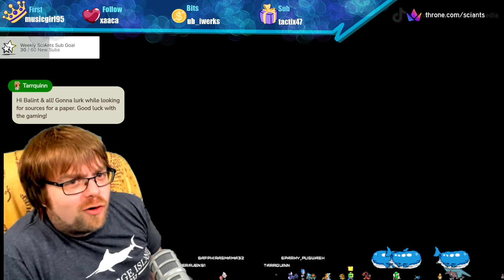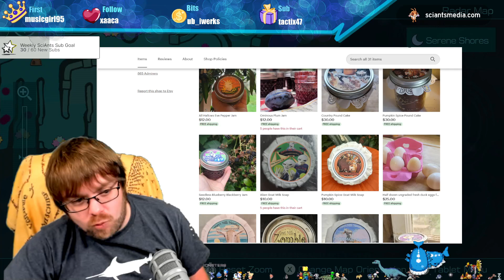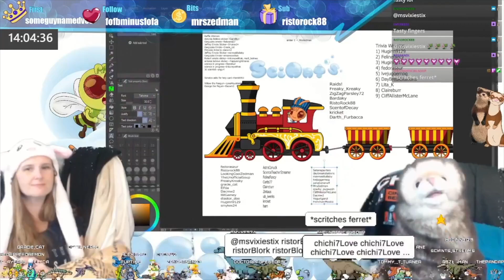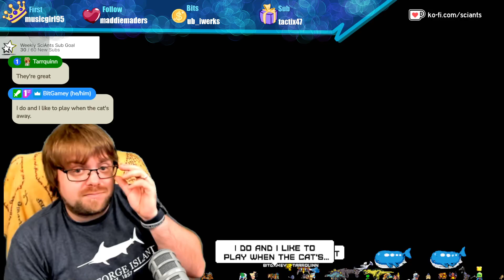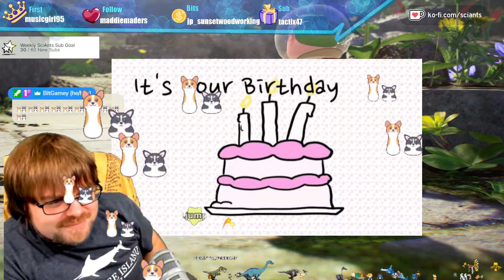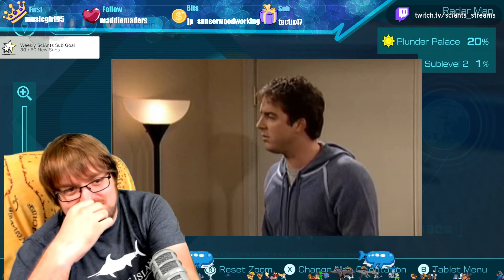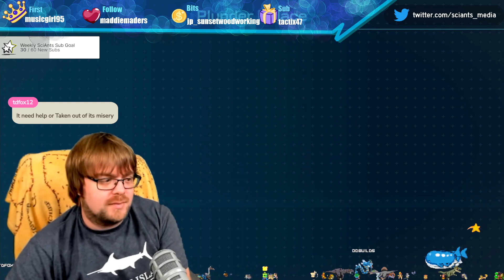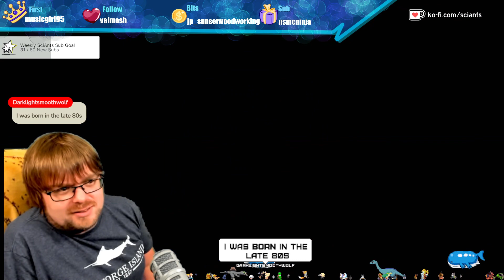Pikmin4 by an insect geneticist continues! - PART 5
Let's explore together and check the similarities between the game and the real world. Let's learn while we play, with PhD Balint K., and see the world as the insects do.

Originally streamed on twitch on 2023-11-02! Every Tuesday we stream Game Night LIVE on Twitch